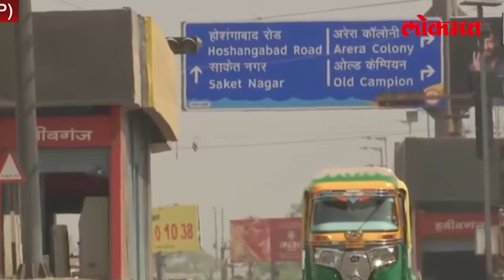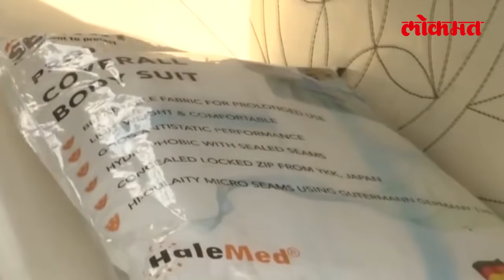या माणासाने रिक्षाला अँब्युलन्समध्ये बदललं! | Bhopal Man’s 3 Wheeler Ambulance For Covid Patients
भोपाळमधल्या जावेद खान यांनी रुग्णांना रुग्णालयपर्यंत नेण्यासाठी चक्क आपल्या रिक्षालाच अँब्युलन्स बनवली आहे. आता तीन चाकांची ही अँब्युलन्स मध्य प्रदेशच्या भोपाळ मधल्या रस्त्यांवर धावत आहे आणि कोरोना रुग्णांना आधार देत आहे. या अँब्युलन्समध्ये ऑक्सिजन सिलिंडर सुद्धा बसवण्यात आल्यामुळे रुग्णालयात पोहोचेपर्यंत आणि बेडमिळेपर्यंत रुग्णाला आधार मिळत आहे.